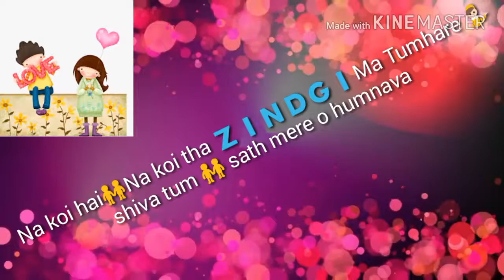|Na koi hai Na koi tha| whatsup status song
More whatsup video to my

And Shears for groups

Sad song
Love story video song
New,video
Etc